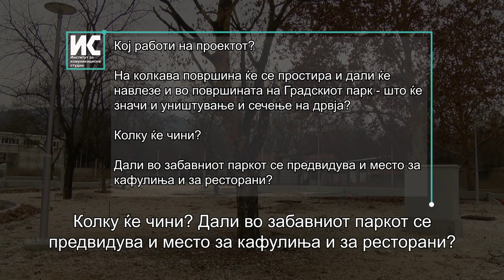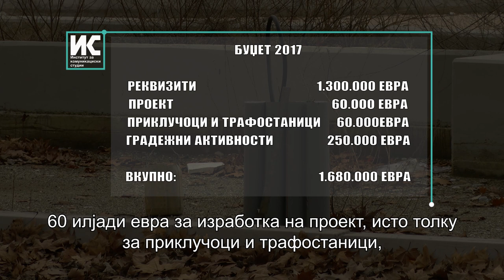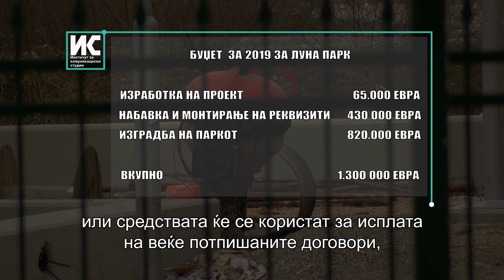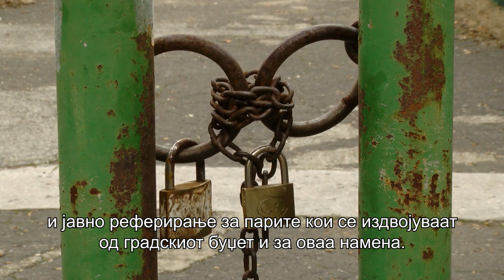Градот Скопје трета година плаќа за нов Луна Парк, а парк нема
Десет месеци откако Петре Шилегов ги стопираше градежните работи во Луна паркот, Градот Скопје сè уште е без проект за забавниот парк иако за оваа намена годинава ќе се потрошат 1,3 милион евра. Се знае дека ќе биде проширен и збогатен со нови содржини, но не се знае колку ќе чини и кој ќе го гради.

Додека се чека новиот, втор проект на овој градоначалник, Град Скопје веќе трета година ги плаќа обврските од планот на претходниот градоначалник: само во 2017 година се исплатени повеќе од 1,5 милион евра.

Во меѓувреме архитектите предупредуваат дека најавеното проширување на Луна Паркот ќе го доуништи градскиот парк.